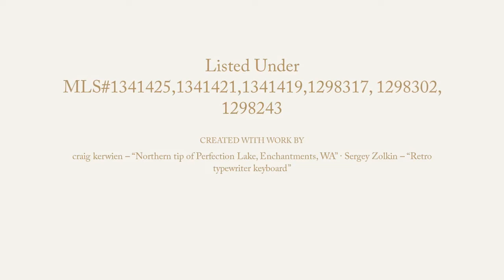Zacher Subdivision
Cashmere Land with City Water, Sewer, and Power!! Rare Opportunity to Own Ready-to-Build Land in the Picturesque Town of Cashmere. Only 15 mins to Leavenworth and Wenatchee! Central to Outdoor Recreation, Shopping, and Antiques! Bring your Dream Home Plans!